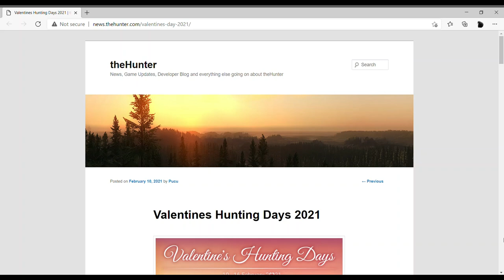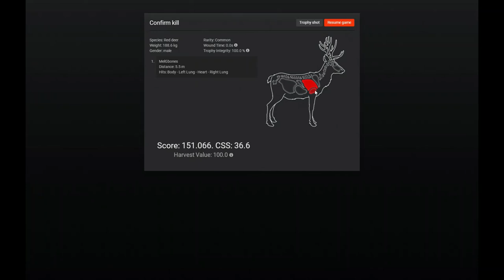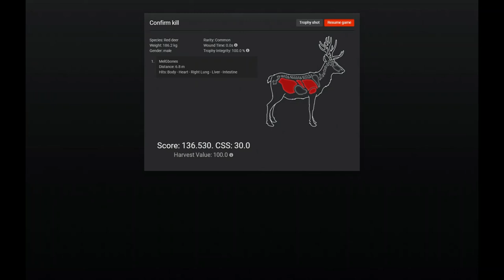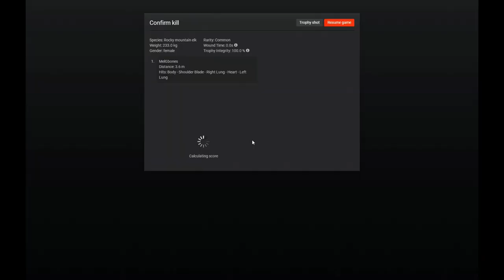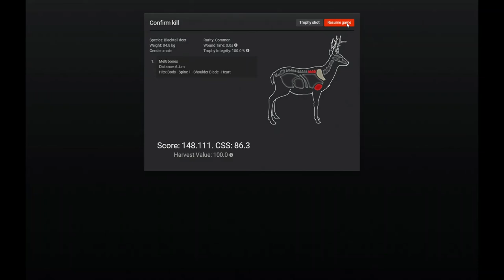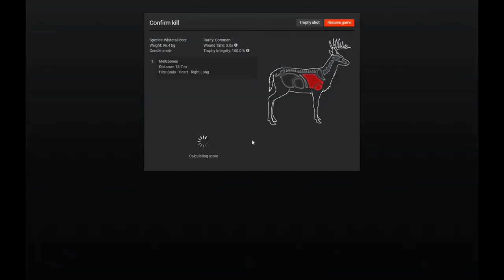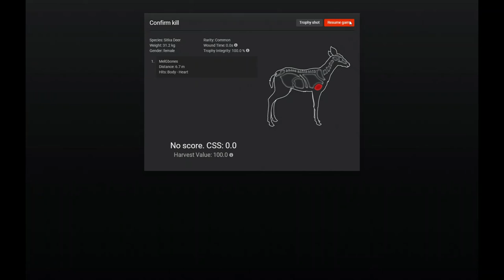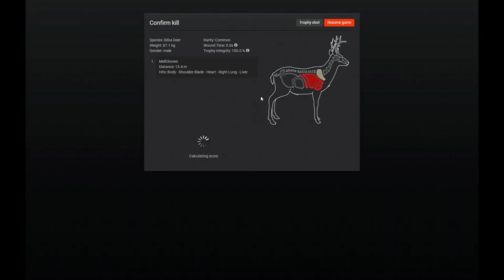VALENTINES HUNTING DAYS EVENT- HEARTSHOT CHALLENGE WITH CUPIDS ARROWS! THE HUNTER CLASSIC